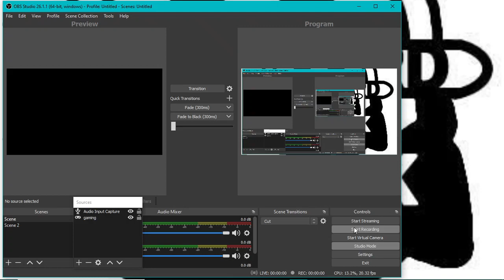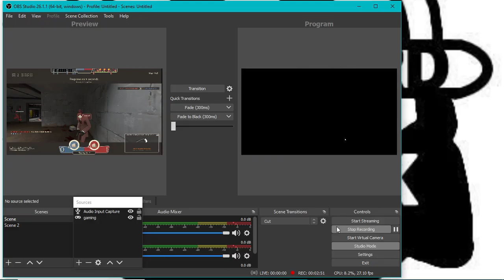TF2 Trick or Treating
U GUYS GOIN TRICK OR TREADING?!?